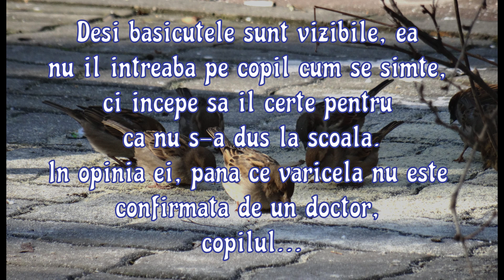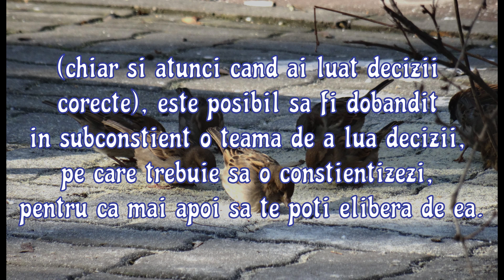De ce imi e greu sa iau decizii?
Daca, adult fiind, ai probleme in luarea deciziilor chiar si atunci cand decizia corecta este evidenta, este posibil ca si tu sa fi experimentat astfel de intamplari in copilarie.

Deoarece ai fost certat adesea (chiar si atunci cand ai luat decizii corecte), este posibil sa fi dobandit in subconstient o teama de a lua decizii, pe care trebuie sa o constientizezi, pentru ca mai apoi sa te poti elibera de ea.

I deny permission for shadow interference ☺🙏🤍🕊✨